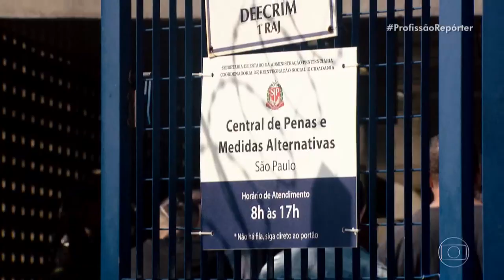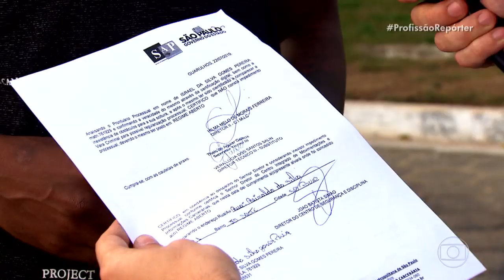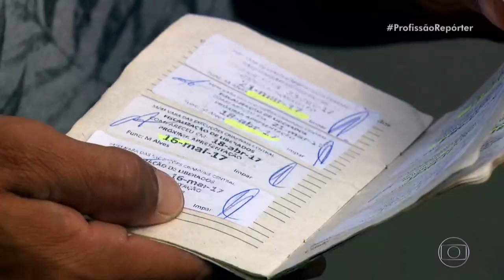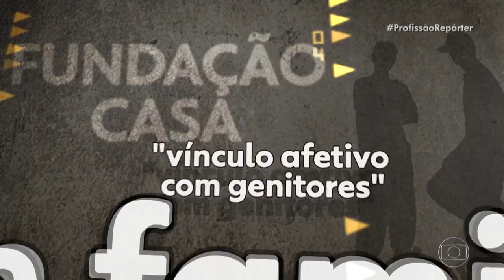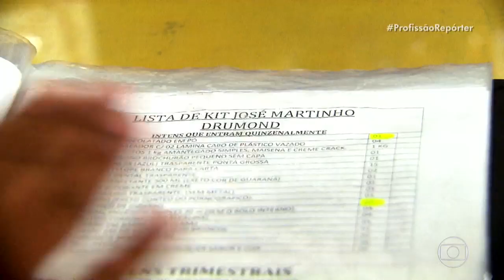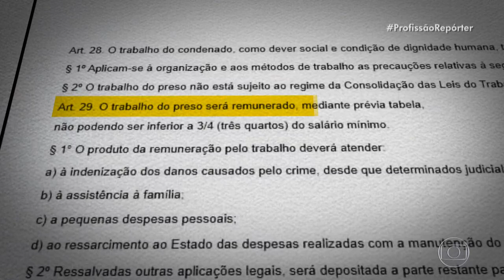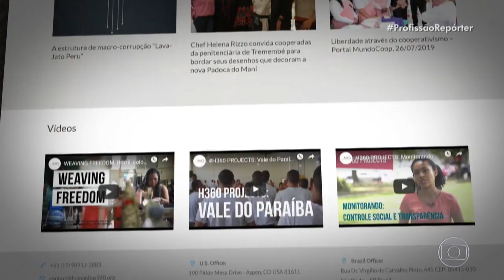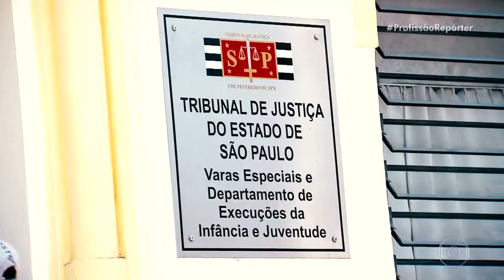Profissão Repórter: Pós prisão - 25/09/2019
- SIGA O CANAL E CURTA OS VIDEOS PARA AJUDAR!

- Sinopse: Sob o comando de Caco Barcellos, uma equipe de jovens repórteres mostra os bastidores da notícia, levando ao telespectador as dificuldades do trabalho dos jornalistas investigativos no Brasil.